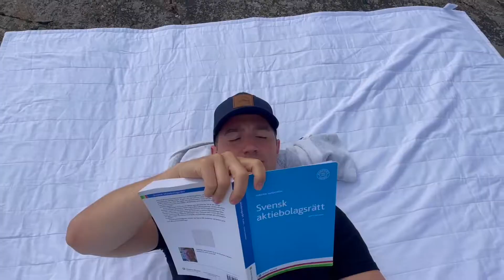JNW.film10 (2021)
Sommar med familjen på Kållandsö 21021.